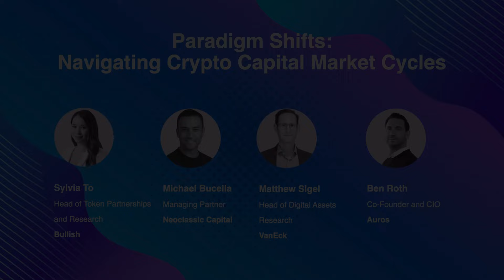Paradigm Shifts: Navigating Crypto Capital Market Cycles - TOKEN2049 Dubai 2024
Panel: Paradigm Shifts: Navigating Crypto Capital Market Cycles

Speakers:
Sylvia To, Head of Token Partnerships and Research @ Bullish
Michael Bucella, Managing Partner @ Neoclassic Capital
Matthew Sigel, Head of Digital Assets Research @ VanEck
Ben Roth, Co-Founder and CIO @ Auros

Stage: Zeebu Stage